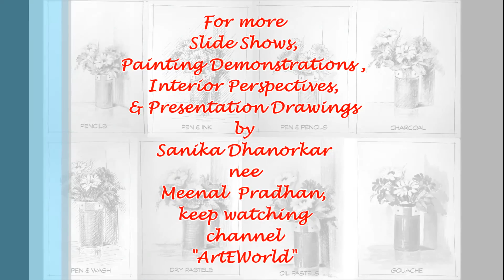Sketching-Painting Media Still Life Slide-Show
Sketching & Painting Techniques of a Still Life- Flower Vase in various Media- Pencils, Pen & Ink, Pen & Pencils, Charcoal, Pen & Wash, Dry Pastels, Oil Pastels & Gouache, a Slide-show Video for beginners, art students & anybody interested in art

स्टिल लाइफ की स्केचिंग और पेंटिंग तकनीक- विभिन्न मीडिया में फूलों का फूलदान- पेंसिल, पेन और स्याही, पेन और पेंसिल, चारकोल, पेन और वॉश, ड्राई पेस्टल, ऑयल पेस्टल और ग्वाश, शुरुआती लोगों के लिए एक स्लाइड-शो वीडियो, कला के छात्रों और कला में रुचि रखने वाले सभी के लिए

स्टिल लाइफचे स्केचिंग आणि पेंटिंग तंत्र- विविध माध्यमांमध्ये फुलदाणी- पेन्सिल, पेन आणि शाई, पेन आणि पेन्सिल, चारकोल, पेन आणि वॉश, ड्राय पेस्टल, ऑइल पेस्टल आणि ग्वाश, नवशिक्यांसाठी व कला विद्यार्थी आणि कलेमध्ये रस असणार्या सगळ्यांसाठी स्लाइड-शो व्हिडिओ
Do comment if you would like to see demonstration of any particular subject

अगर आप किसी विशेष विषय का प्रदर्शन देखना चाहते हैं तो कमेंट ज़रूर करें

सबस्क्राईब करा, लाईक करा, कमेंट करा आणि शेअर करा
तुम्हाला कोणत्याही विशिष्ट विषयाचे प्रात्यक्षिक बघायचे असल्यास टिप्पणी द्या

***by Sanika Dhanorkar nee Meenal Pradhan
Materials used:
1. Paper: Cartridge Paper
2. Materials: Black Gel Pen, Apsara Pencils 2B, 3B, 4B, 10B, Camlin Artists' Watercolours, Camlin Poster Colours, Derwent Pastel Pencils

Any brands mentioned here are not paying me to use the products. I am not advertising them, just mentioning whatever I have used. You are free to use whichever brands that suit you. There are many good brands in the market.

[This video is about: still-life sketching for beginners,still-life for beginners,sketching media for art students,portfolio ideas for art students,reference still-life paintings,pencil sketching for beginners,pen & pencils sketching,charcoal sketching,pen & wash sketching,dry pastels sketching,oil pastels sketching,gouache sketching,arteworld,चित्रकला,पेंसिल,पेन और इंक,पेन और पेंसिल,चारकोल,पेन और वॉश,ड्राई पेस्टल,ऑयल पेस्टल,ग्वाश,वॉटरकलर,रेखाटन,रेखाकला,स्केचिंग,pen & ink sketching]